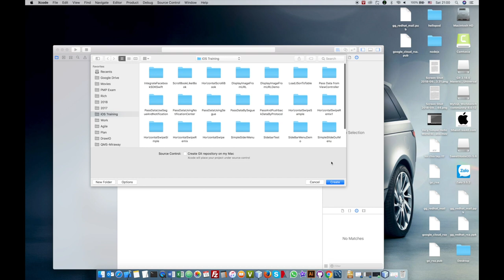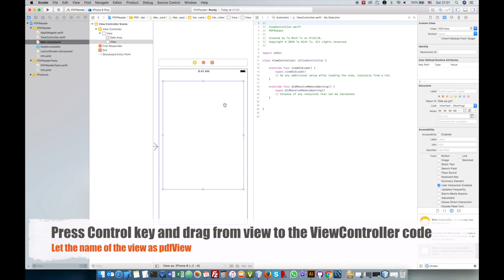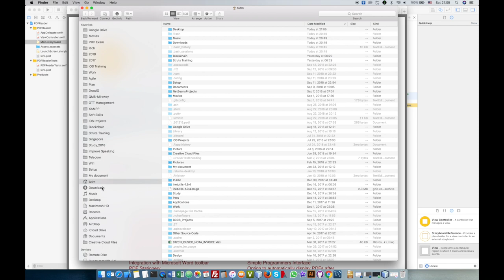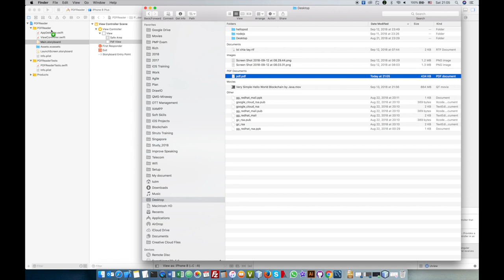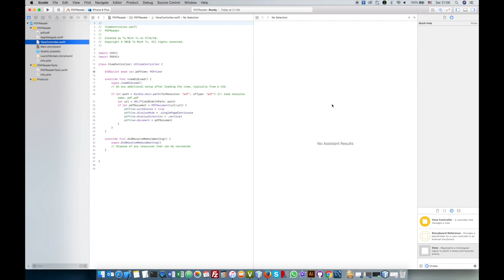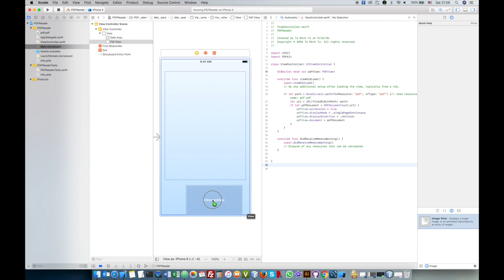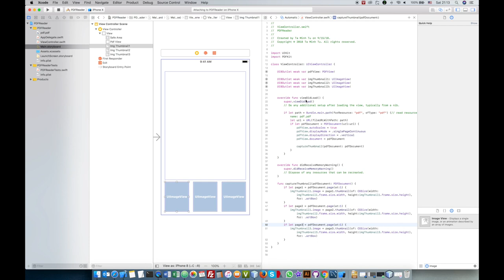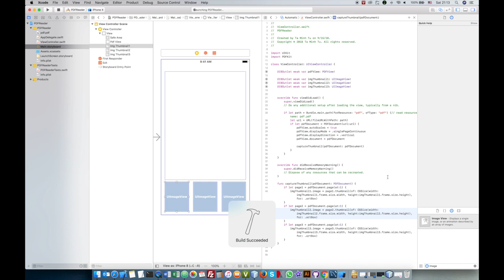Using Apple PDFKit to make an app PDFViewer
This video will show you how to use Apple PDFKit to make an app PDFViewer, there are steps in this guide:
1. Create a simple App and UIView to display the content of PDF file
2. Import PDFKit and write the code to read PDF
3. Write the function to fetch the thumbnail of the pdf file
4. Run the app on the simulator